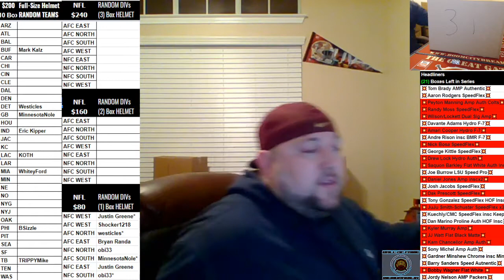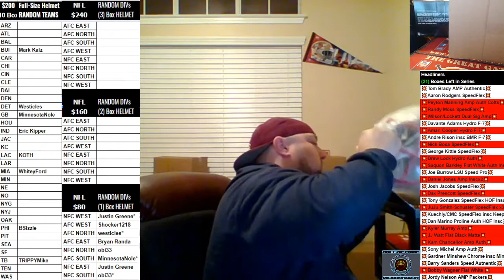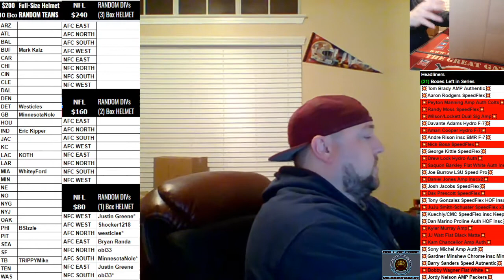Boom City Card Breaks